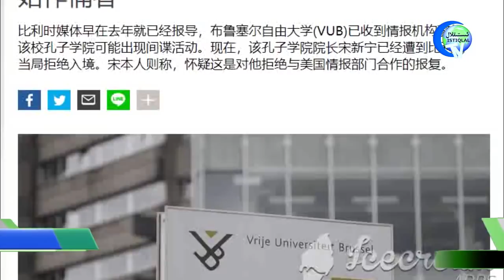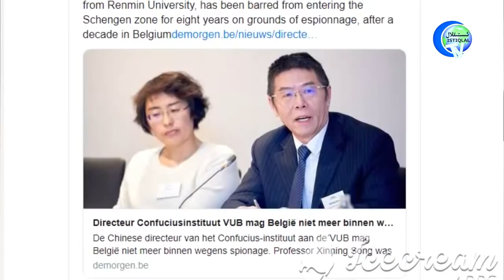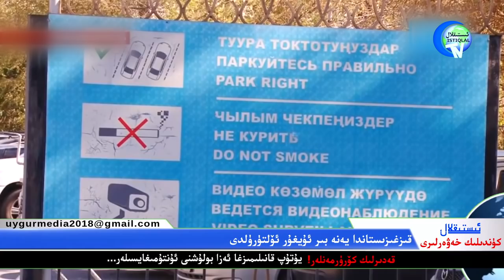ئىستىقلال كۈندىلىك خەۋەرلىرى 2019-10-31